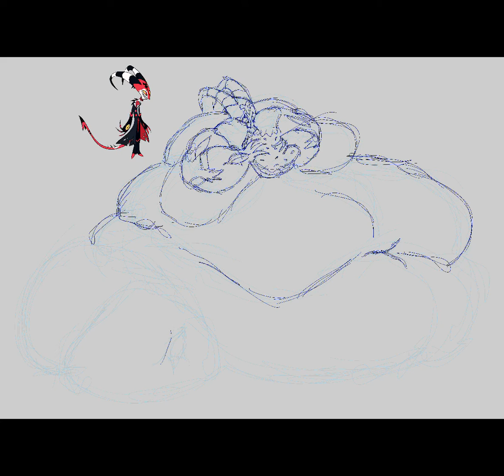Blitzo burger gorging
More of my crazy hijinks of fattening the Helluva Boss gang. Big fatty Blitzo eating a burger x3